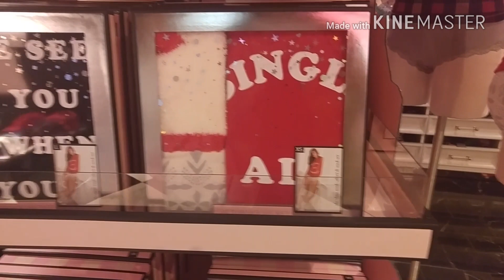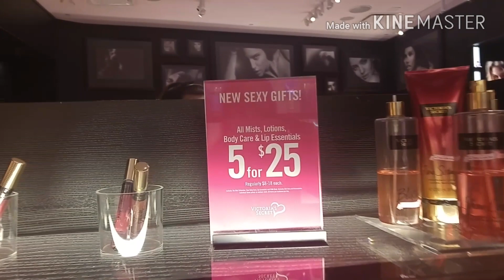Preventas en Victoria Secret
Snap chat :callejaslove_02